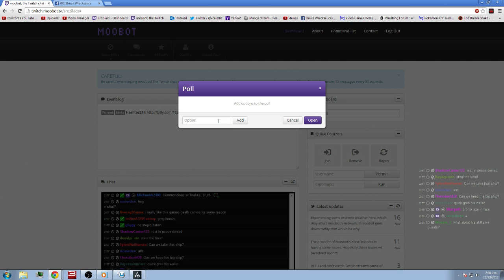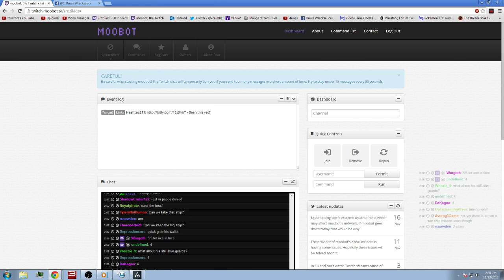Assassin's Creed 4: Black Flag PC pt.9 [11/23/13 Streamtown]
Death from above dat like button!

If you want to catch the action as it happens these links below do a great job of doing that: